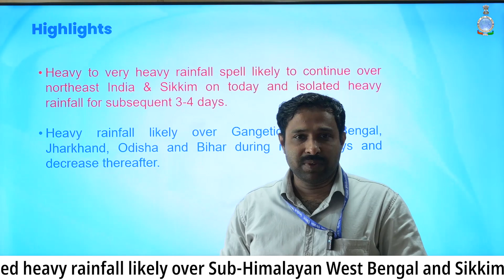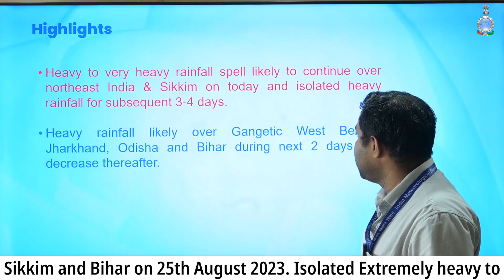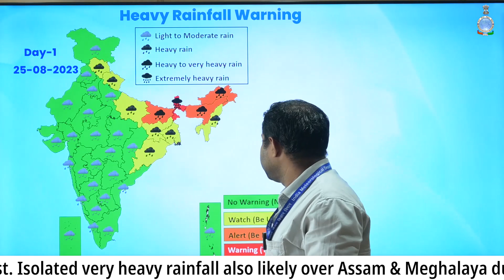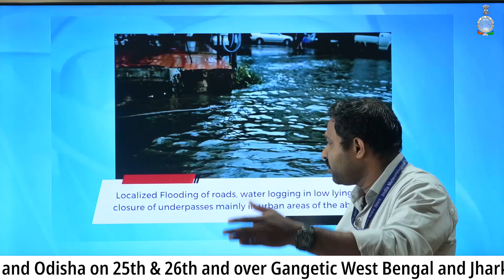Northeast India & Sikkim brace for heavy rainfall today & heavy rainfall continue for next 3-4 days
Heavy to very heavy rainfall spell likely to continue over northeast India & Sikkim on today and isolated heavy rainfall for subsequent 3-4 days.

Heavy rainfall likely over Gangetic West Bengal, Jharkhand, Odisha and Bihar during next 2 days and decrease thereafter.